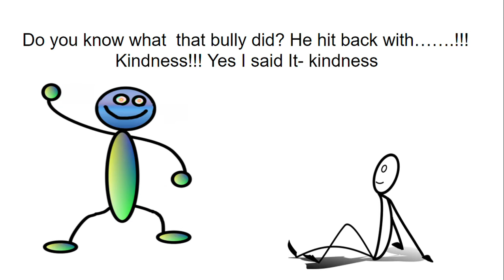The bully hits back!